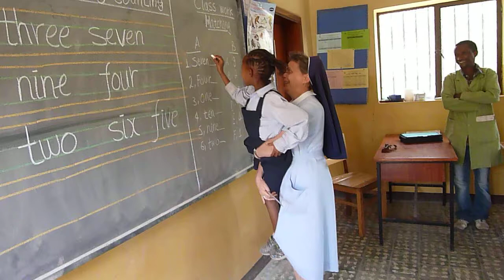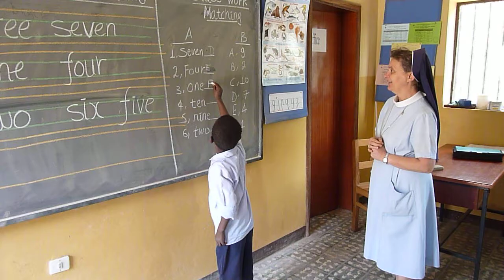Englischunterricht (2. Klasse) in AlemTena - Äthiopien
Grundschule in AlemTena / Äthiopien.
Leitung: Steyler Missionsschwestern SSPS
Unterstützt durch die Stiftung ProFratreEtAmico